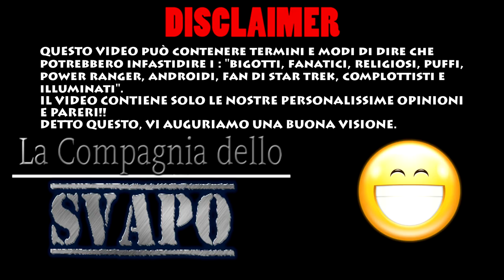UD Apro 22 kit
Ti è piaciuto il video? Lascia un commento, metti "mi piace"! Il vostro supporto è fondamentale ^_^